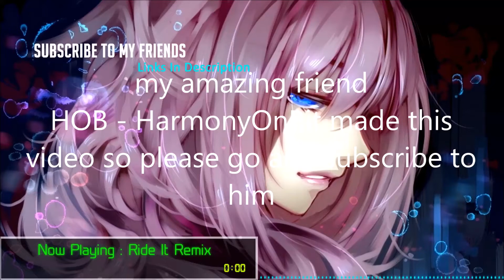Nightcore - Ride It Remix